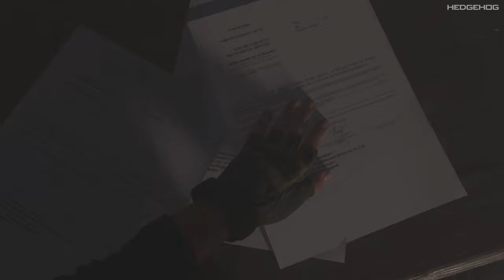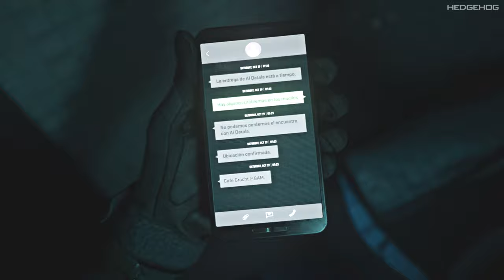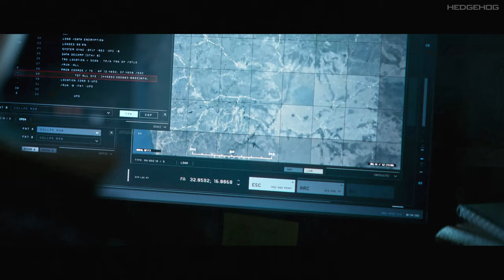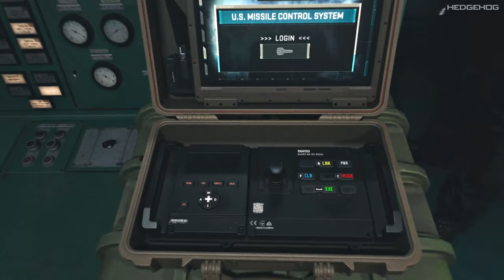Modern Warfare II | Next-Gen Realistic Gameplay Walkthrough [4K UHD 60FPS] Full Game Call of Duty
HEDGEHOG Plays Gameplay Walkthrough With All Part & Ending of Top Most Anticipated, Upcoming & Newly Released Games In 4K, 1080p HD 60fps & Full Gameplay Walkthrough of First Person / Third Person Games On PS5, Xbox Series X & PC.

Track down the missing missiles & a high profile target before its too late.

CoD MWII 2022 Full